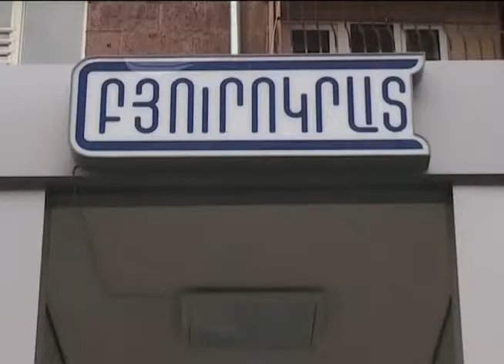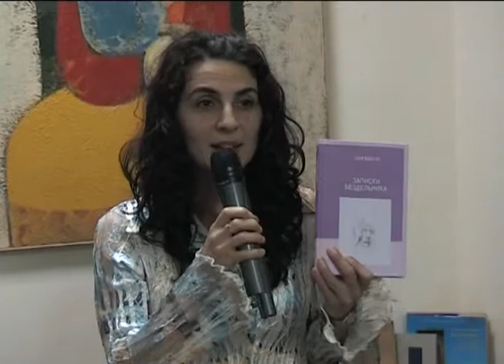Sergey Kojanyan - Presentation of the book Zara Babayan "Memoirs of loafer"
Презентация книги Зары Бабаян "Записки бездельника".

Произведение «Sergey Kojanyan - Presentation of the book Zara Babayan "Memoirs of loafer"» созданное автором по имени Sergey Kojanyan, публикуется на условиях лицензии Creative Commons «Attribution-ShareAlike» («Атрибуция — На тех же условиях») 4.0 Всемирная.

Soundtrack: Silent Partner - "Getting There"